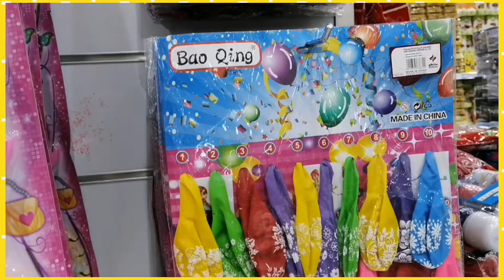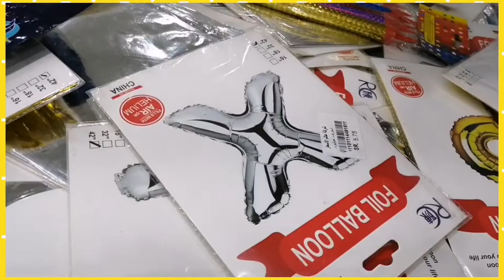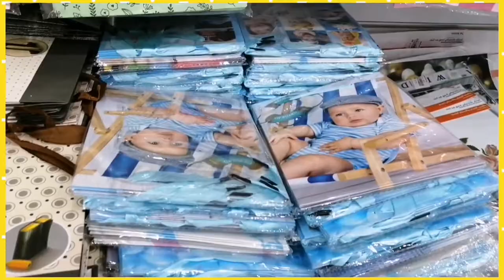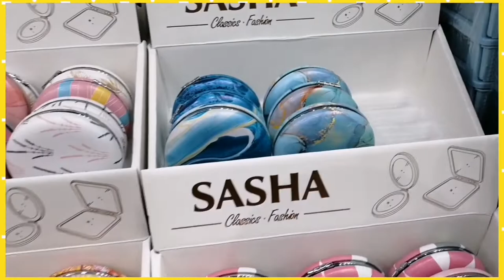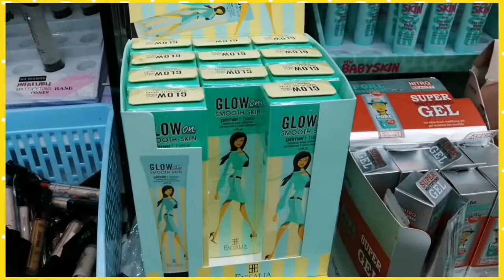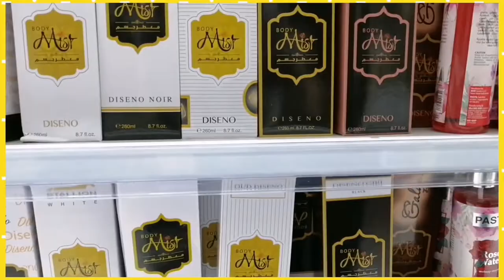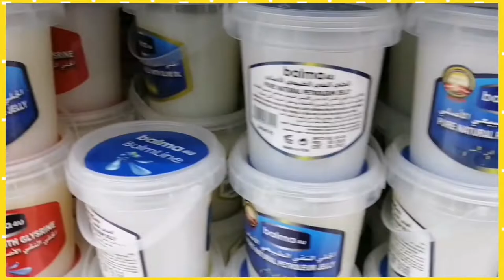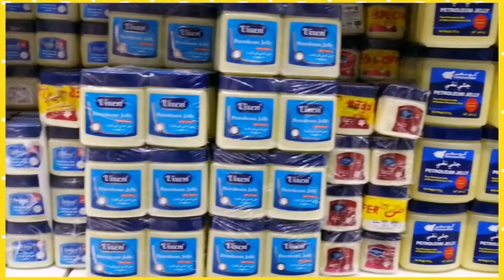5.75 riyal shopping Mall Dammam - Part 3 Toys | flowers | jewellery | Perfumes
A short shopping Vlog on 5.75 riyal shopping Mall Dammam Outlet. 5 riyal Shopping Mall retails it's own crockery, books, food items, toys, flowers, candles, bags, statiory, shoes, clothes, jewellery, perfumes and Women accessories etc.